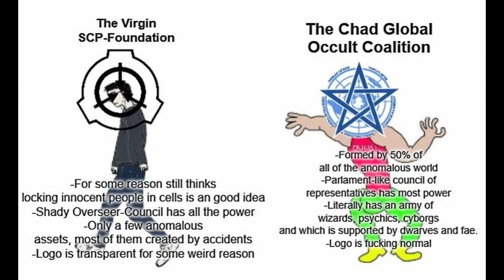SCP Memes | #538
Credits:
dumb guy#3397 - Discord